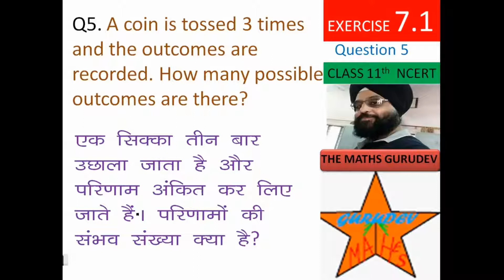Exercise7.1,Question 5, Class 11,Parmutations and Combinations,NCERT solutions by THE MATHS GURUDEV,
Exercise7.1, Question 5, Class 11, Parmutations and Combinations,NCERT solutions by THE MATHS GURUDEV,KRAMCHY AUR SANCHY, क्रमचय और संचय ,
Q5. A coin is tossed 3 times and the outcomes are recorded. How many possible outcomes are there?
प्र5. एक सिक्का 3 बार उछाला जाता है और परिणामों अंकित कर लिए जाते हैं |परिणामों की संभव संख्या क्या है ?
PR 5. EK SIKKA 3 BAAR UCHALA JATA HAI AUR PARINAMON KO RECORD KAR LIYA JATA HAI. PRINAMON KI SAMBHV SANKHY KYA HAI?
THE MATHS GURUDEV, CHAPTER 7, CLASS 11 MATHEMATICS, IMPORTANT QUESTIONS, CBSE, themathsgurudev,